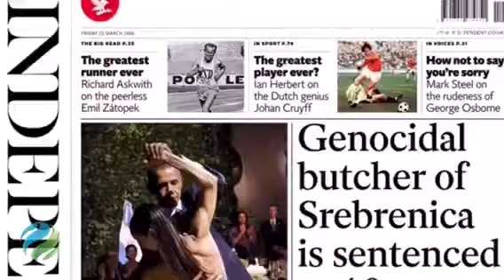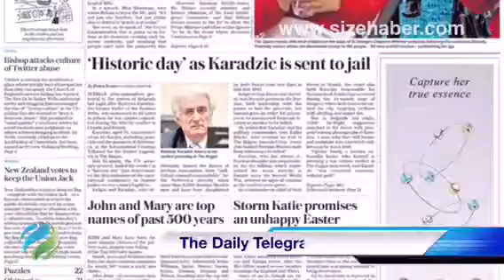English, newspapers front pages, 25 March 2016, Friday